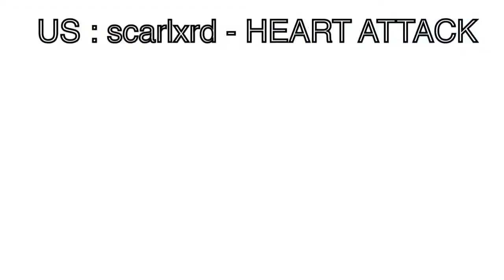Rap fr vs Rap us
Yo tout le monde 🌎 dites moi si vous avez préférez  🇫🇷 ou 🇺🇸 mettez votre choix en commentaire !😇